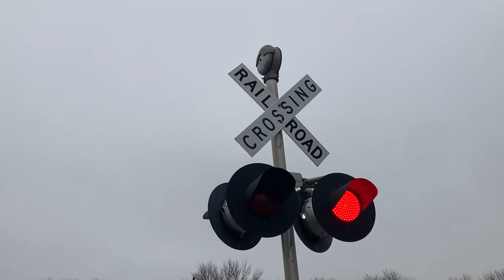Emerald Street railroad crossing, UP 3041 Manifest, Onawa, IA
A short Union Pacific mixed freight train heads south through Onawa. I decided to chase after them to Modale as I haven't filmed there in awhile.
Crossing info
Owner and maintainer: Union Pacific Railroad
Location: Onawa, Iowa
Line: Union Pacific Sioux City Subdivision
Left signal
Lights: 2 pairs of Safetran 12x24 inch with GE Dotted LEDs
Right signal